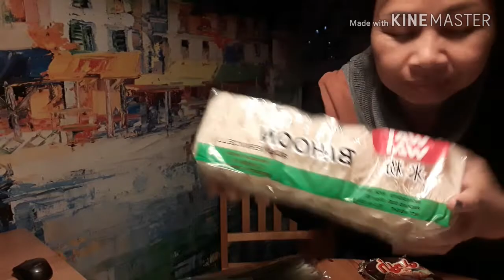มาดูกันว่าป้าไปร้านไทยได้อะไรมาบ้าง?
วันนี้หลังเลิกเรียนไปซื้อของร้านไทยกันค่ะมาดูกันว่าป้าได้อะไรมาบ้าง